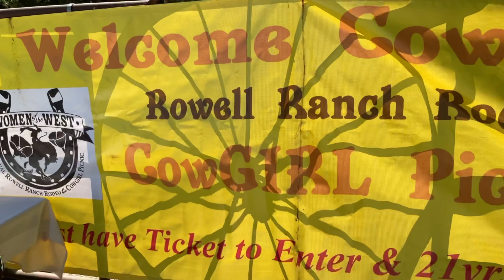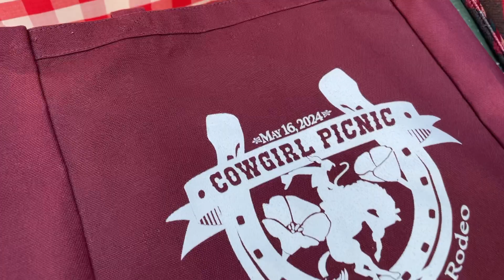Cowgirl Picnic with hot servers Rowell Ranch Rodeo￼